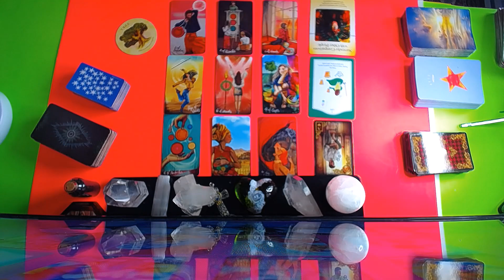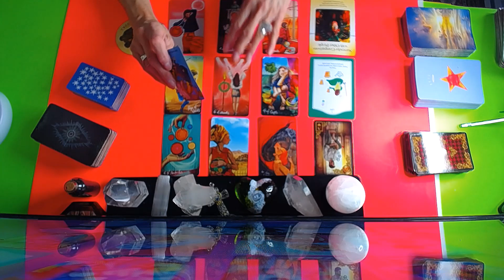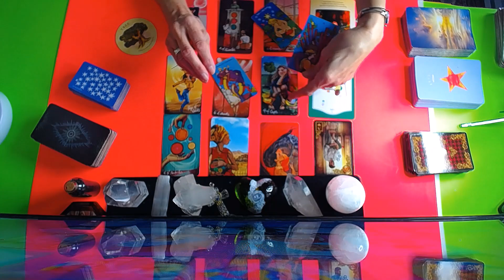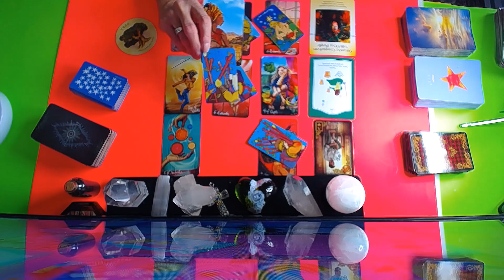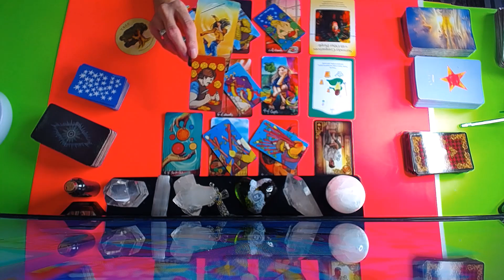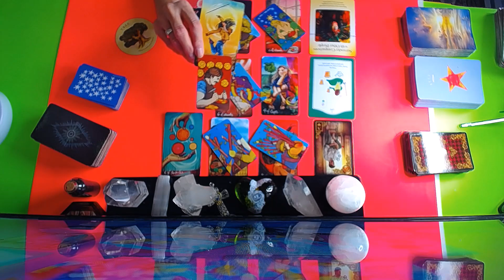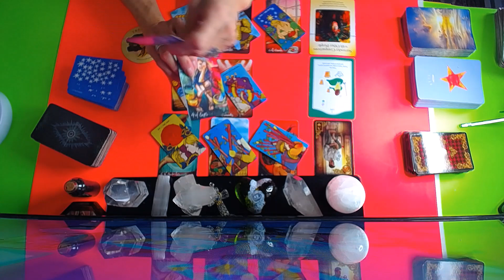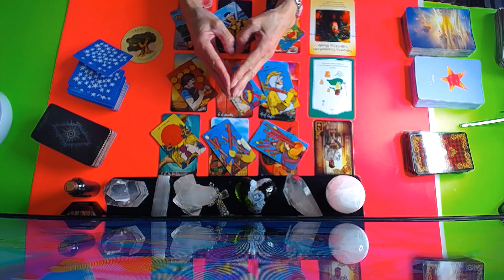LEO DEC.20-26 ~ * WHEEL OF FORTUNE , BRINGS VICTORY AND ABUNDANCE !!!